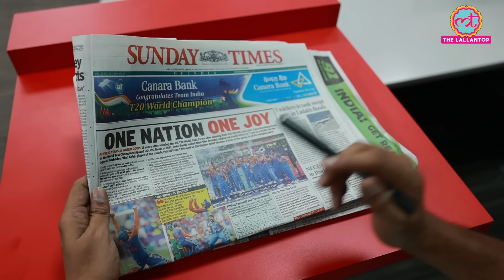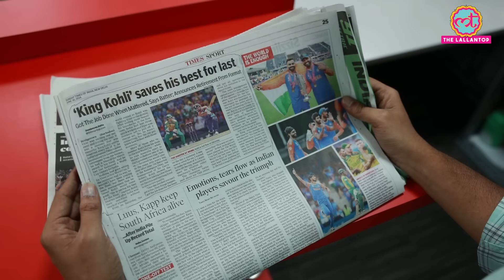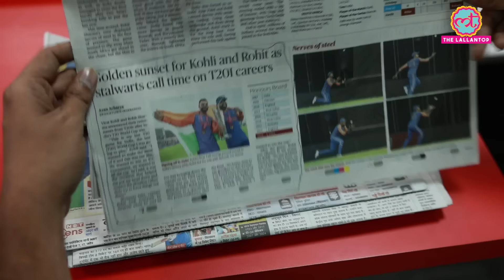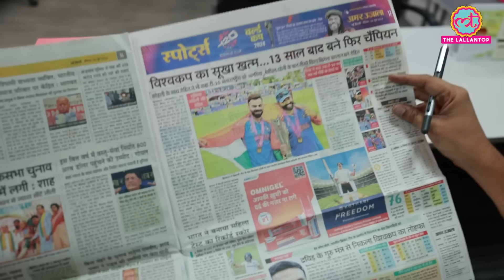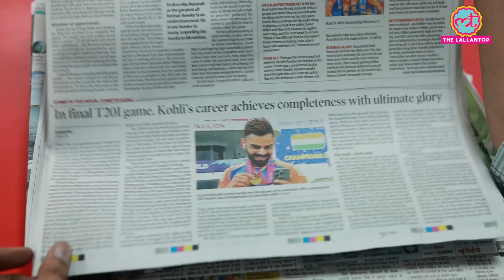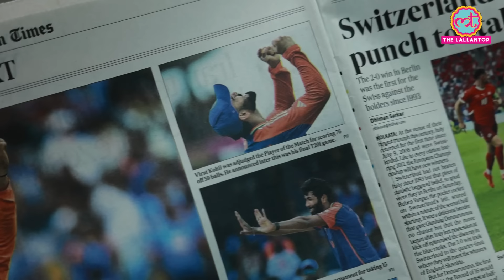Virat, Rohit Retirement पर अखबारों ने दिल खोलकर रख दिया | World Champion India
IND vs SA T20 World Cup Final: 17 years after winning the 1st T20 World Cup, 13 years after. Jasprit Bumrah, Arshdeep Singh and Hardik Pandya helped India snatch victory from the jaws of defeat in a high-scoring thriller in Barbados on Thursday, June 29. Rohit Sharma's men ended India's 11-year-long wait for an ICC crown. Watch what newspapers wrote about Virat and Rohit retirement.